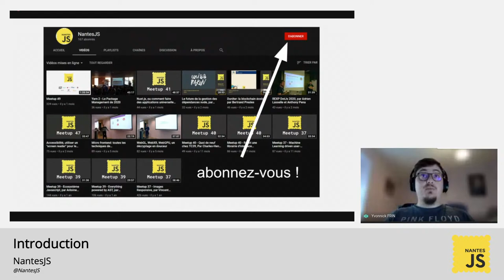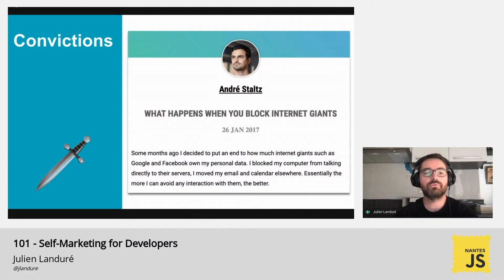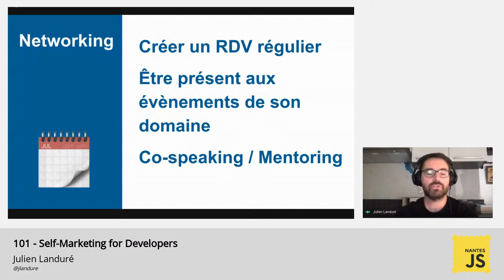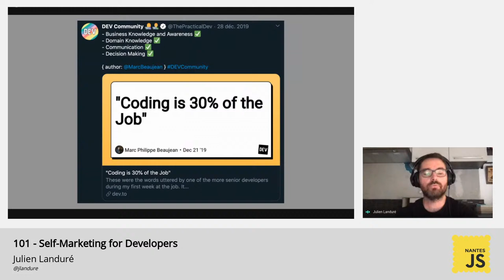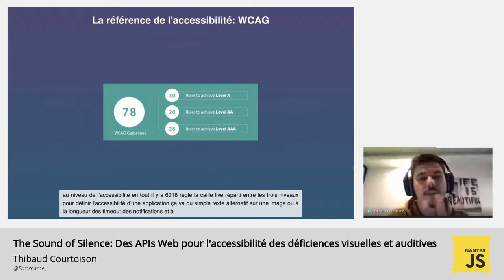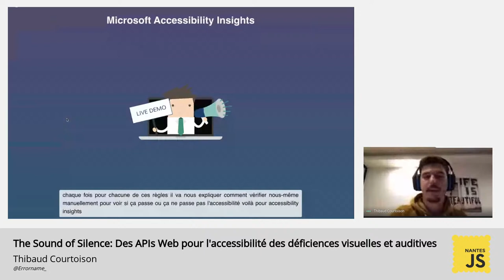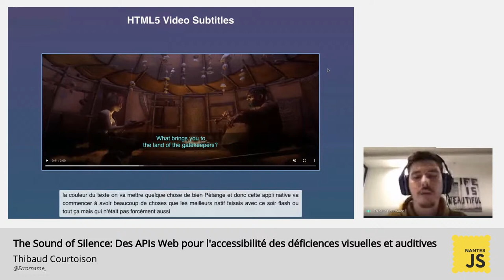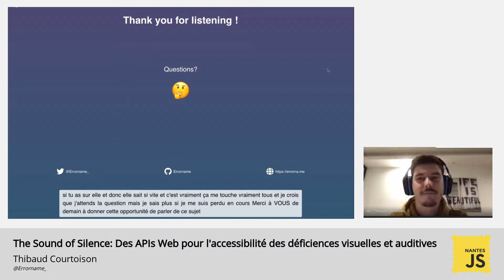Meetup 52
52ème meetup, au programme :

The Sound of Silence: Des APIs Web pour l'accessibilité des déficiences visuelles et auditives

Selon l'OMS, il y a dans le monde 253 millions de personnes présentant une déficience visuelle et 360 millions présentant une déficience auditive. Soit entre 2 à 3 fois plus que d'utilisateurs d'Internet Explorer.

Et pourtant, on préfère optimiser pour Internet Explorer plutôt que pour les déficiences visuelles et auditives.

Pour changer, regardons ensemble ce que les navigateurs ont mis en place ces dernières années pour nous aider à construire des applications web inclusives. Des outils (Google's Lighthouse, Microsoft's Accessibility Insights, ...) aux APIs (Text-to-speech, aria-live, ...), ce tour d'horizon vous donnera toutes les ressources nécessaires pour vous accompagner dans l'évolution vers un web plus accessible. 👐.

Par Thibaud Courtoison

101 - Self-Marketing for Developers

Nous sommes tous curieux et passionnés dans les communautés de dev. Nous aimons partager nos connaissances, présenter nos idées et challenger l'existant avec notre ouverture d'esprit.

Comment diffuser cela plus largement à l'extérieur ? Quelles sont les bases pour créer "sa" marque ? Comment initier cette démarche ?

L'idée est de présenter quelques concepts du Self-Marketing et d'imaginer ensemble une déclinaison pour nous développeur.

Par Julien Landuré